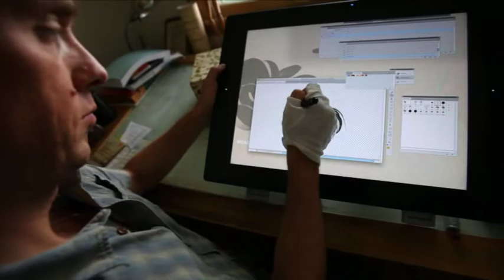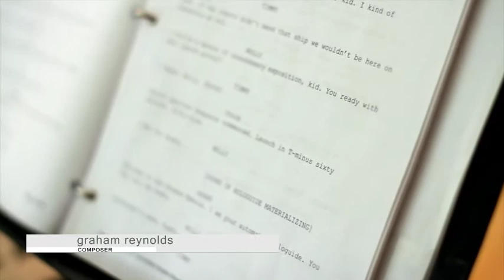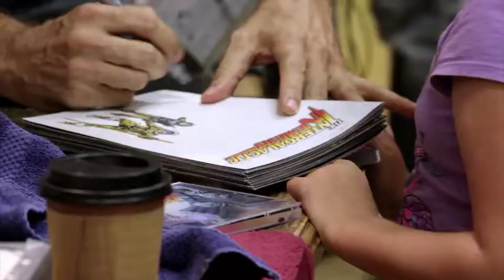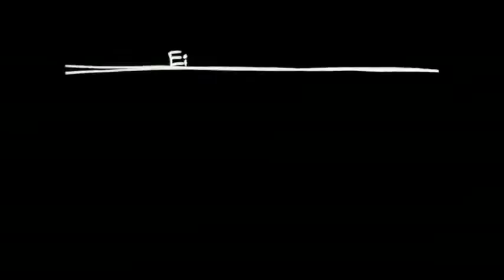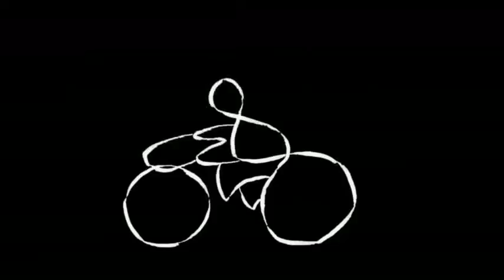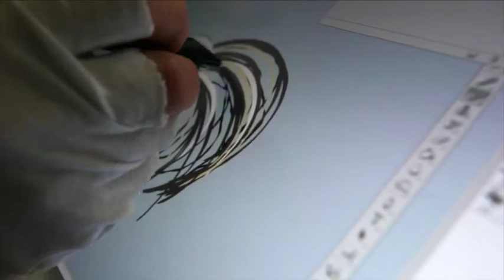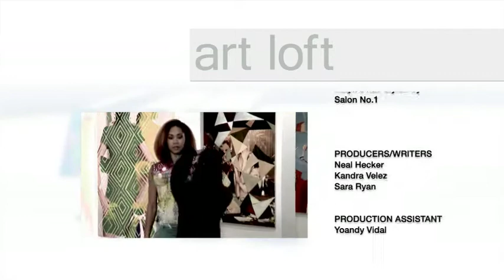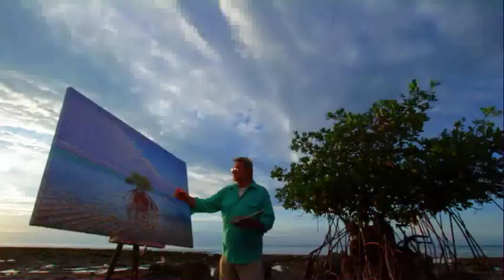Art Loft - Episode 112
In this episode of art loft, Host Kalyn James and the art loft crew bring you the best of South Florida's art scene on location from the Miami Art Museum. In this edition of art loft we visit a haven for hip hop culture. We interview a Keys resident that's turned his hobby into an artistic vision. We also take a look at a one-of-a-kind theatrical experience and an animator with a passion for jazz.